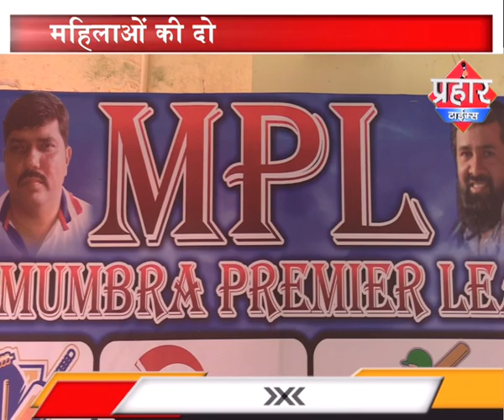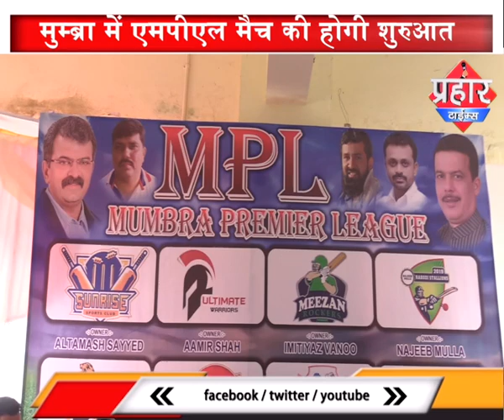मुम्ब्रा में MPL मैच का आयोजन,8 टीम मैदान में |ISLAMUDDIN KHAN | Aapka Prahar Times -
मुम्ब्रा में MPL मैच का आयोजन,8 टीम मैदान में |ISLAMUDDIN KHAN,
मुम्ब्रा में एमपीएल मैच की होगी शुरुआत

आठ टीमो के बीच होगा कड़ा मुकाबला

महिलाओं की दो टीमो में भी होगी टक्कर,